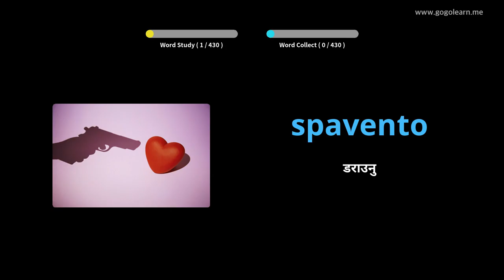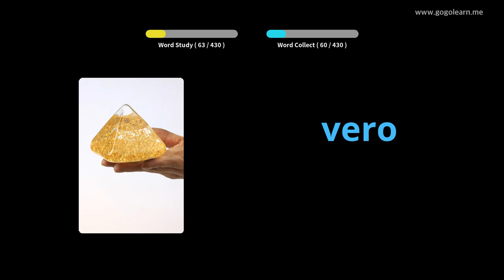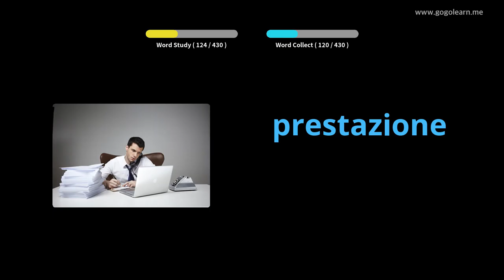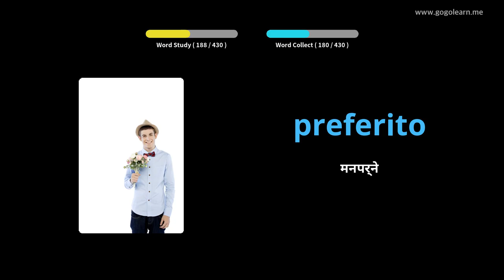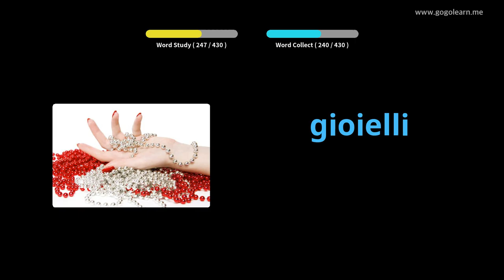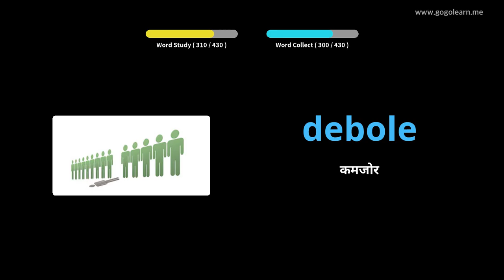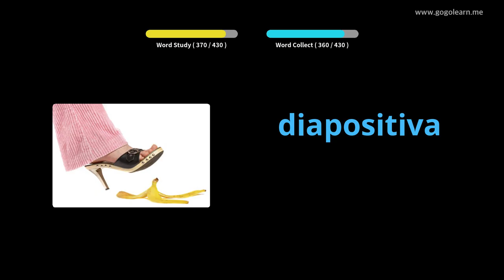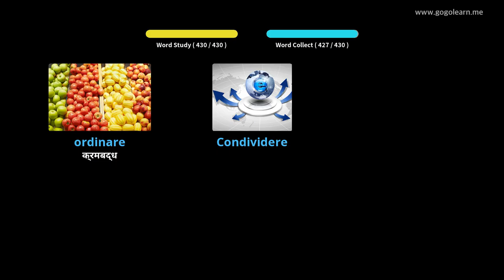इटालियन शब्दावली माध्यमिक विद्यालय। | Golearn